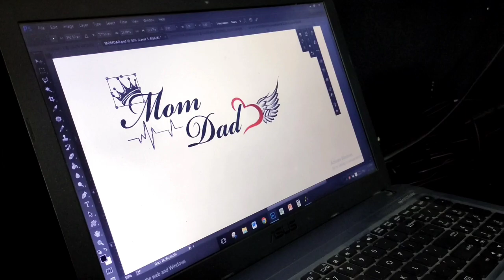Mom Dad Tattoo / Tattoo Timelapse / MomDad Tattoo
One of the greatest titles in the world is parent, and one of the biggest blessings in the world is to have parents to call mom and dad.

Tattoo By Ankush Patil At Ap Tattoo Studio Nanded.
Well trained professional tattoo artist, creative and trendy designs, Hygiene and quality standard, Safe techniques used, We are a team of best  tattoo artist to help you get a perfect creative custom tattoo which is uniquely designed based on your ideas.
Call For Appointment
Address :- Ap Tattoo Studio
Bhaveshwar Temple Rd, Lokmitra Nagar, Nanded, Maharashtra 431604